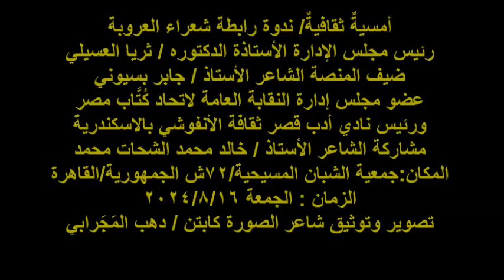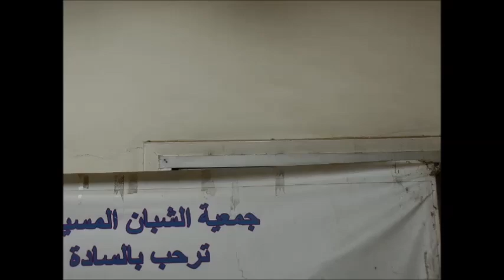رابطة شعراء العروبة /ضيف الندوة الشاعر/أ/جابر بسيوني/الشاعر/أ/خالد محمد الشحات محمد/الجمعة16/8/2024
أمسيةٌ ثقافيةٌ/ ندوة رابطة شعراء العروبة
رئيس مجلس الإدارة الأستاذة الدكتوره / ثريا العسيلي
ضيف المنصة الشاعر الأستاذ / جابر بسيوني
عضو مجلس إدارة النقابة العامة لاتحاد كُتَّاب مصر
ورئيس نادي أدب قصر ثقافة الأنفوشي بالاسكندرية
مشاركة الشاعر الأستاذ / خالد محمد الشحات محمد
المكان:جمعية الشبان المسيحية/72ش الجمهورية/القاهرة